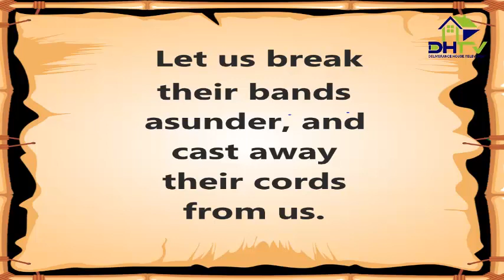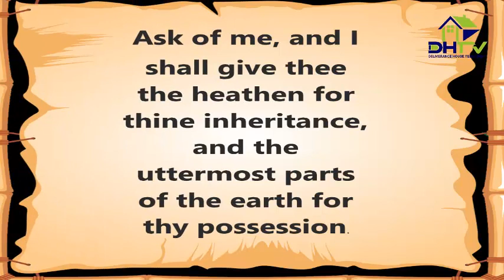Psalm 2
Psalm Two